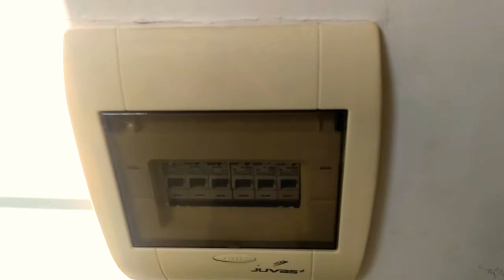2bhk Duplex Villa 🏘️ | Banglow 🏘️ | 2bhk Ka Ghar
2bhk Duplex Villa 🏘️ | Banglow 🏘️ | 2bhk Ka Ghar

2bhk Duplex Villa 🏘️ | Banglow 🏘️ | 2bhk Ka Ghar

My First Vlog

2bhk Duplex Villa
2bhk Duplex House Design
2bhk Duplex House interior design
2bhk Duplex House plan 3d
2bhk Duplex House in Chennai
2bhk Duplex House in Bangalore
2bhk Duplex House in Pune

Beautiful 2bhk Banglow 🏘️
2bhk Duplex Villa 🏘️
2bhk Ka Ghar
2bhk Banglow Design
2bhk Duplex Villa Ka Blog
2bhk Banglow ka Home Tour

Bungalow Song,
Bungalow design,
Bungalow in Mumbai,
Bungalow House 🏠,
Bungalow Drawing,
Bungalow 6,
Bungalow in Delhi,
Bungalow in Kolkata,
Bungalow Tour

Ak Blog creator 🔥🔥
Amit Gupta Blog Creator 💥💥
Amit Kumar Gupta Blog Creator 🌟🌟

Hello Friend's
Maine Apne Villa Ka Video Banaya Hain
So Please Aap Log iss Video Ko Pura Dekhna Dear Friends 🏘️🏘️ 💖💖😊😊.

Agar Aap Log Mere Channel Ko First' Time Dekh Rahe ho To Please Aap Log Mere Channel Ko Pura Saport Karna